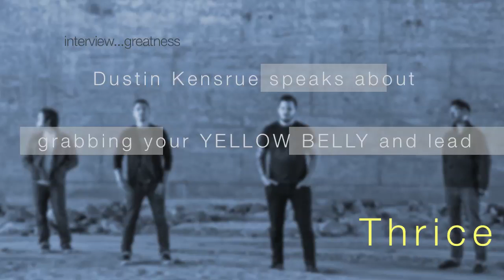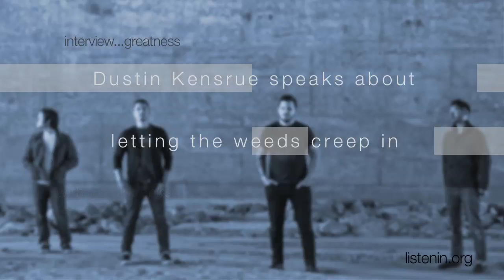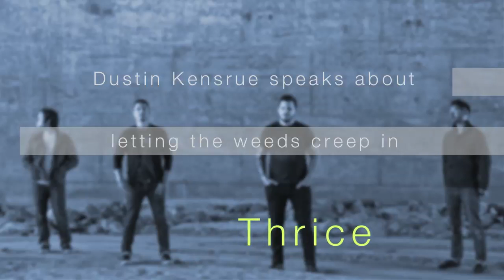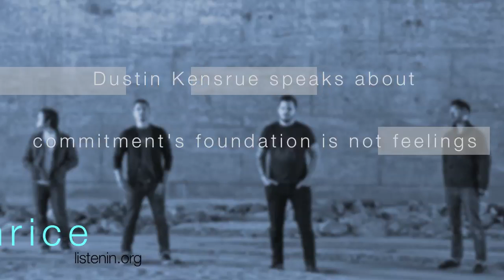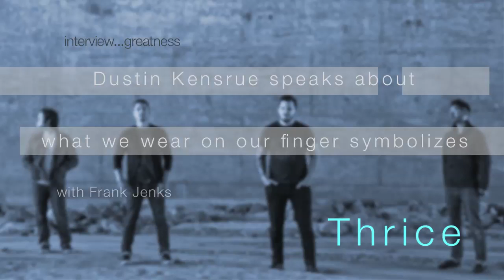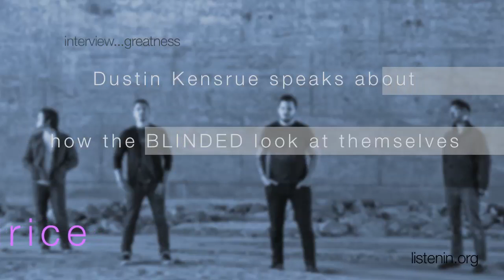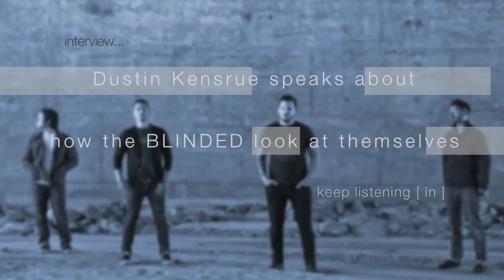segment 1 of 3 :: Dustin Kensrue/Thrice speaking with Frank Jenks.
It’s nice when you get the point that people know you. Dustin Kensrue was thoughtful enough to know me. Maybe because I was early on the Thrice bus (albeit, a van). Maybe because I came prepared, and curious about how his faith was un-compromised in his lyrics. And I’m talking about a rock music world that begs for artists to not “get in spiritual stuff.” This was my final interview with Dustin before he decided to leave Thrice for a more real life. (Those are my words, not his.) This was recorded on their bus, outside The Intersection, in Grand Rapids, MI on October 25, 2011. -Frank